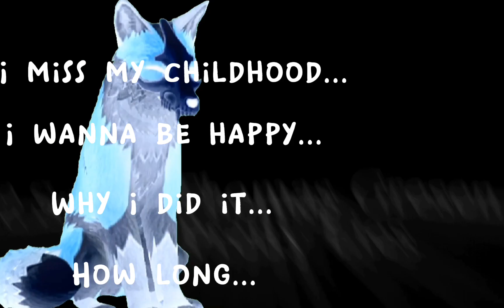Pretty Lies WildCraft meme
Original by 안개달{fogmoon}